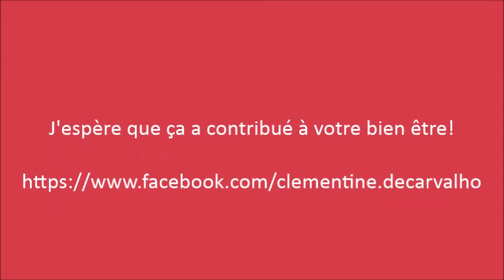LE MOMENT INSPIRATION N°4 violence verbale et physique Clème DC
Réconfort et Affirmations
Clémentine De Carvalho
29 octobre 2017